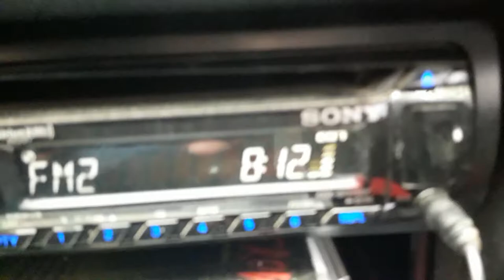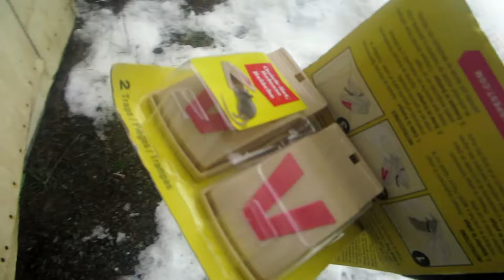AIR HORN VS SNOW *GONE WRONG*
If you read this all you're incredible.